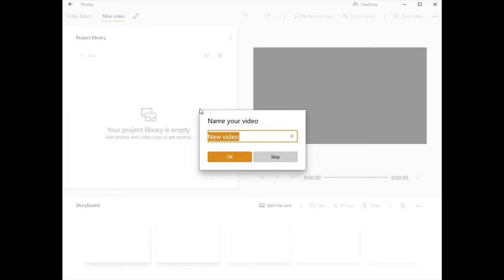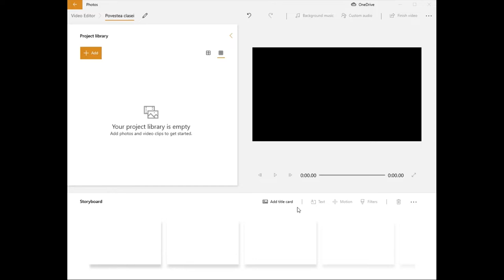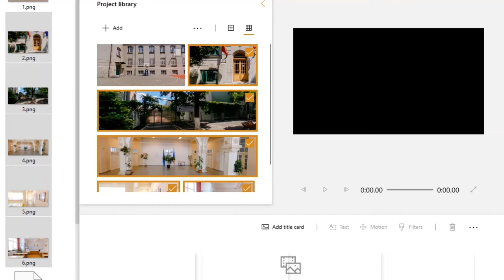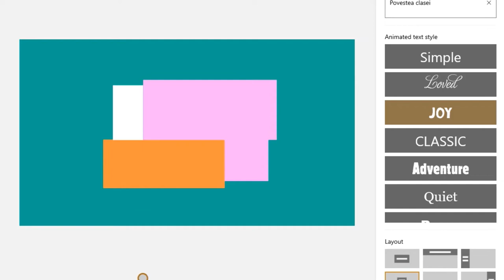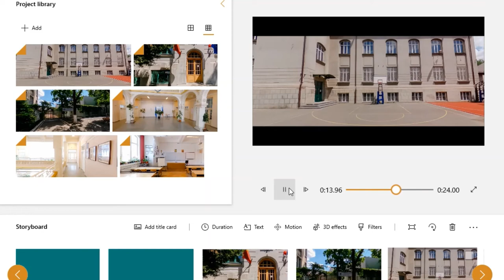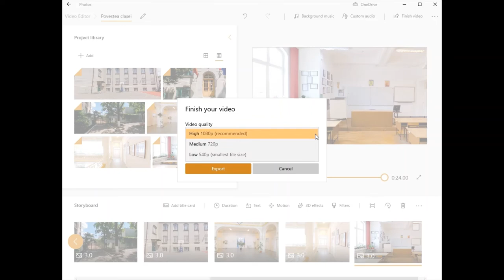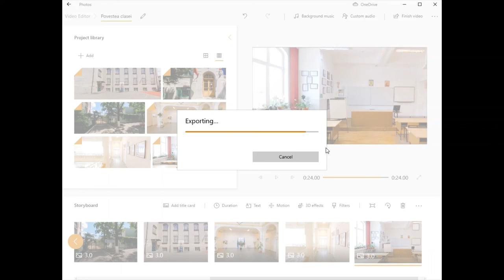Povestea clasei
Resursa își propune descrierea editorului video al aplicației Photos: interfață, crearea unui nou proiect, adăugarea fișierelor, linia cronologică, adăugarea cardurilor titlu și a realizării unui fisier video despre povestea clasei.